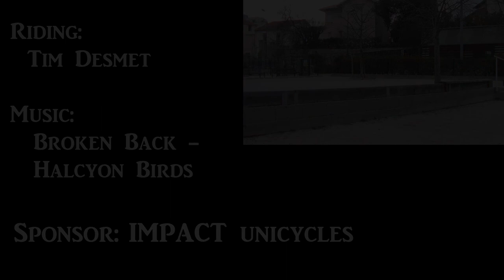Unicycling @ Montpellier - Tim Desmet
Unicycling in Montpellier - France